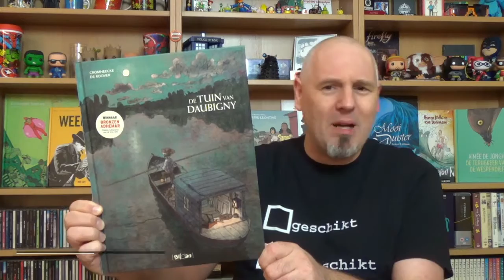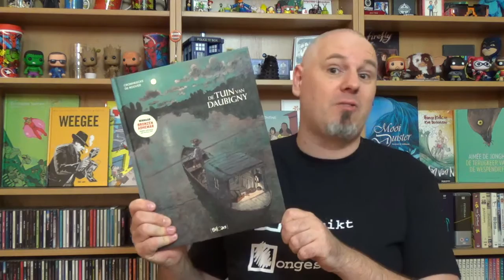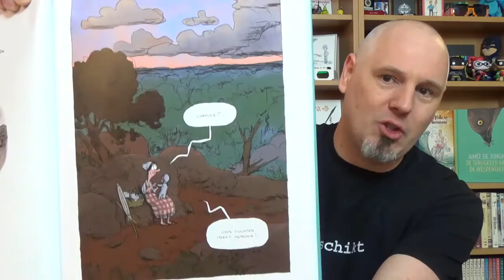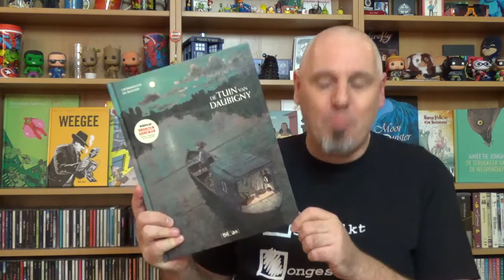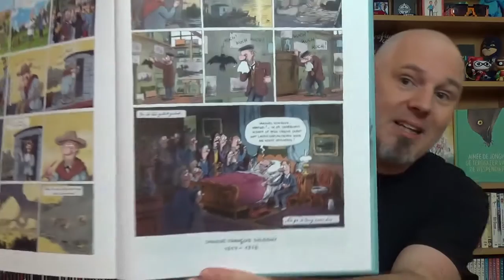De Tuin van Daubigny | Strip Vlog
De tuin van Daubigny is een biografische strip over één van de impressionistische schilders uit het begin van de 19e eeuw. Als je nu denkt "dit is dus niks voor mij", kijk dan eerst mijn vlog! Want het is een geweldig boek, wat heerlijk leest en waar je vrolijk van wordt.

Scenario: Bruno de Roover
Tekeningen: Luc Cromheecke

De Tuin van Daubigny wordt uitgegeven door Blloan

Hardcover, 56 pagina's, € 16,95
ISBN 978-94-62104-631